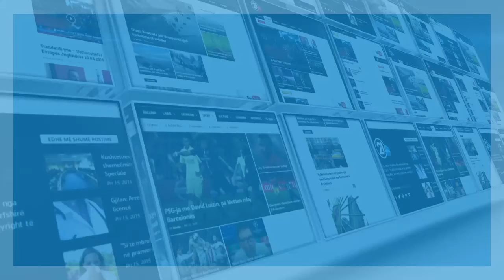JAPONIA DONACIONE 21 09 2020